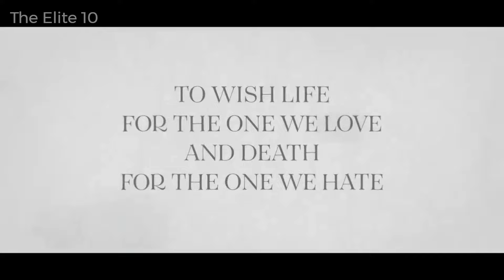The Most Exciting Korean Dramas (2024 Version)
10 Most Exciting K Dramas